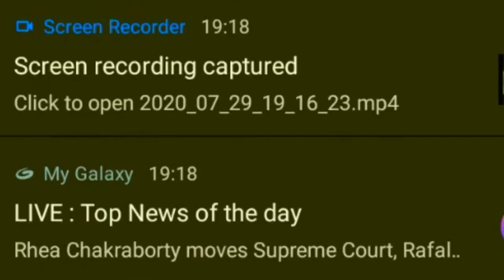Official Song- Ro Ro k Guzare Din Full Song ,Adnaan07 | Faisu and Ayaan Zubair Challenges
Hello FRIEND

-faisu ang Ayan Challenge
-Ro Ro k Guzare Din Full Song
-Adnaan07
- jumana khan
- Adnaan shaikh